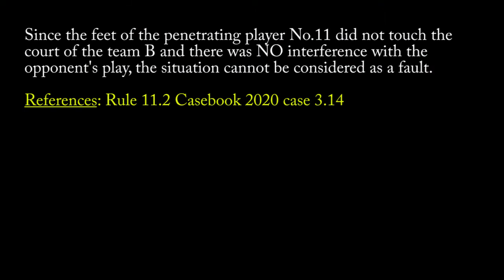Penetration with body no interference